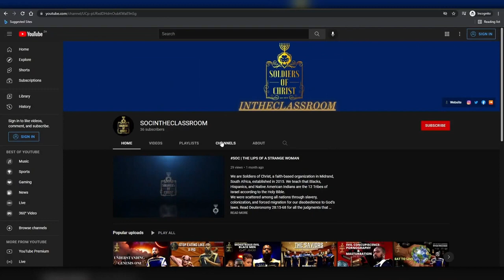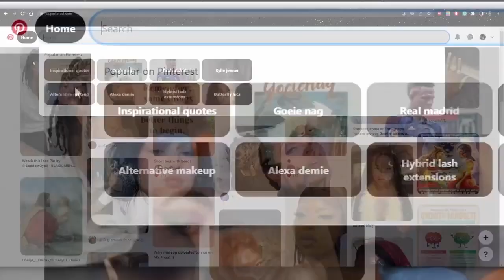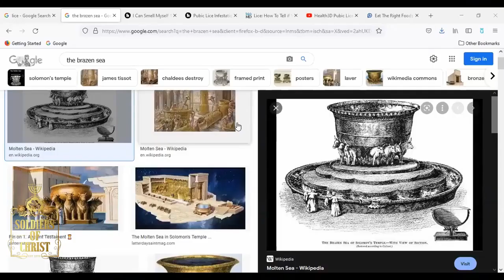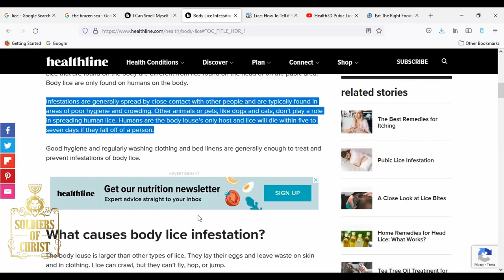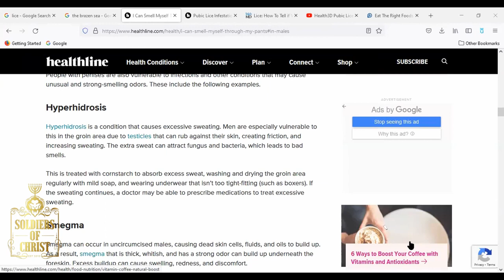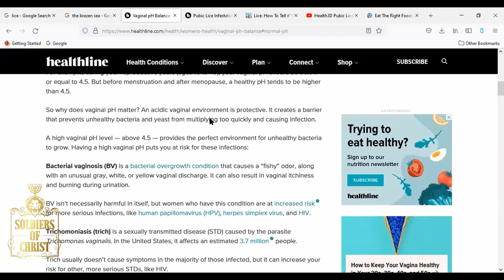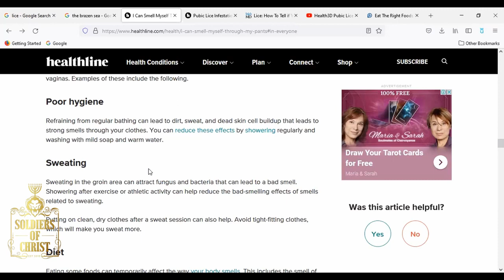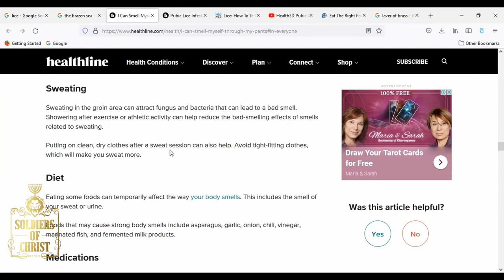SOC | THE FEAR OF WATER